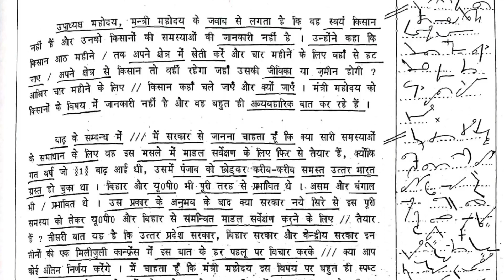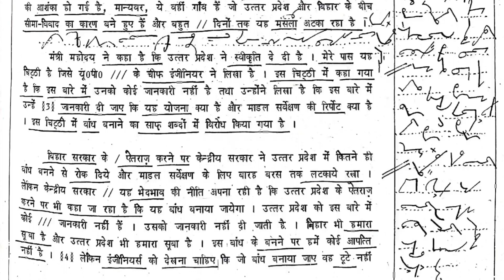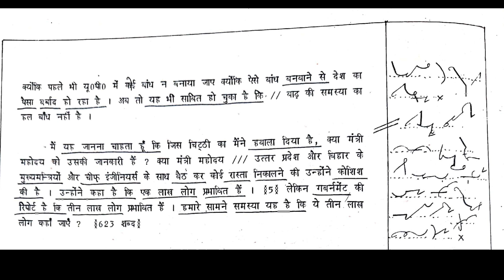।। मानक बुक अभ्यास 95 ।। डिक्टेसन गति 116 शब्द प्रति मिनट कुल शब्द 623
हिंदी डिक्टेसन
Stenography Hindi
Aashulipi Hindi
Ashulipi Hindi
Rishi Book Dictation
Hindi and English Steno
SSC STENOGRAPHER
HSSC STENOGRAPHER
STENOGRAPHER HINDI AND ENGLISH
ਹਿੰਦ ਡਿਕਸ਼ਨ
ਹਿੰਦੀ ਸਟੈਨੋ
SSC STENOGRAPHY ZONE
SSC ZONE
STENOGRAPHER HINDI
MANAK BOOK DICTATION
HINDI DICTATION
POWERFUL HINDI STENO
Hindi Typing speed kse bdaye
English Typing speed kse bdaye
Steno kse sikhe
steno speed kse bdhaye
hindi steno
Steno Benifit
SSC STENO
STENO DICTATION
STENO SKILL
SSC STENOGRAPHER
80 WPM DICTATION FOR SSC STENO
editorial vocabs
english editorial word meaning
English editorial vocabs
the hindu vocabs
times of india vocabs
the hindu difficut words
80 wpm dictation hindi,
80 wpm dictation,
ssc steno
upsssc steno
upsssc Stenographer